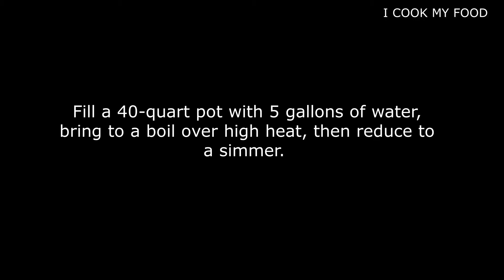How To Clean And Cook Louisiana Crawfish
In this video, I want to show how to clean and cook Louisiana crawfish. This simple recipe I learned from my grandparents, who are big crawfish lovers! You will need only a few components, such as crawfish, bay leaves, whole peppercorns, fresh dill, salt, and water! Enjoy your crawfish!